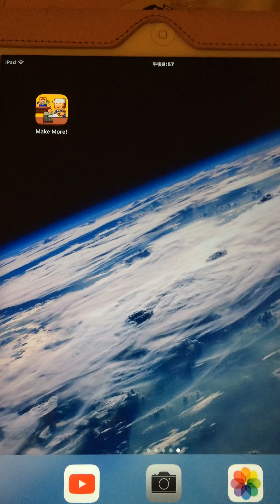Make more Clicker game part 1